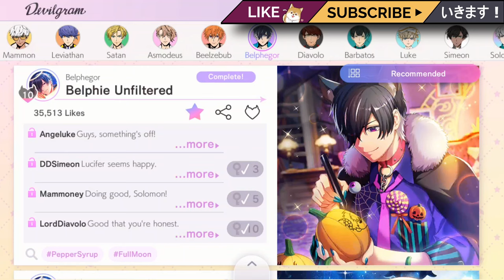A Mix of Sweet Pepper | OM! Nightbringer - Belphie Unfiltered /Belphegor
I wouldn't mind another mix of pepper syrup in our demonus again ~ I hope you enjoy this Devilgram!

Devilgram: Belphie Unfiltered /Belphegor